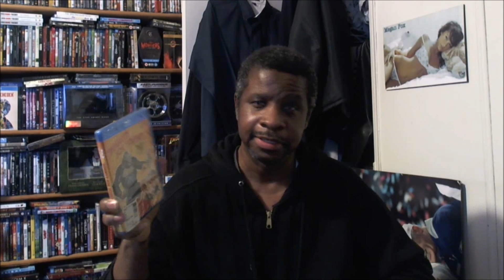Blu Ray Update For 12 27 2015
My Blu Ray Update For 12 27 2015.